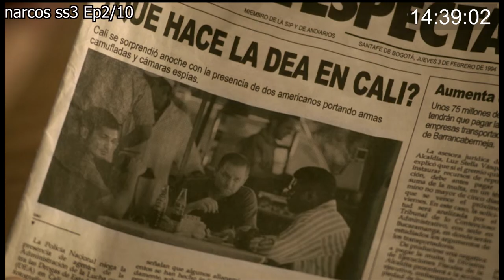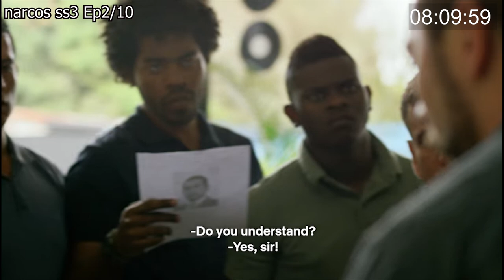สปอย Narcos ss3 Ep2/10 หน่วย KGB แห่งกาลี